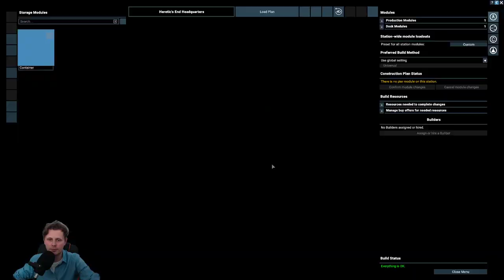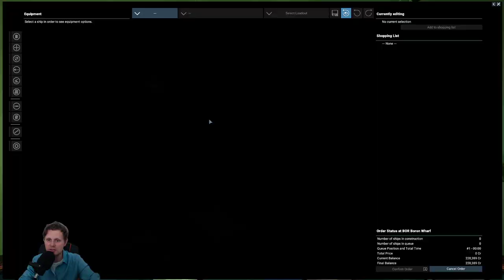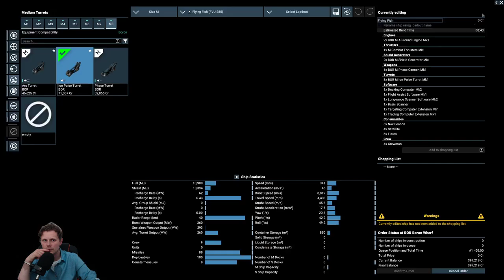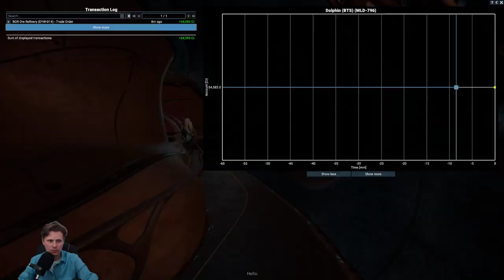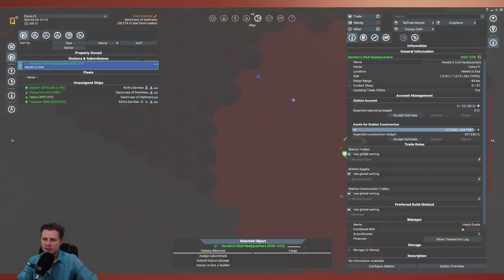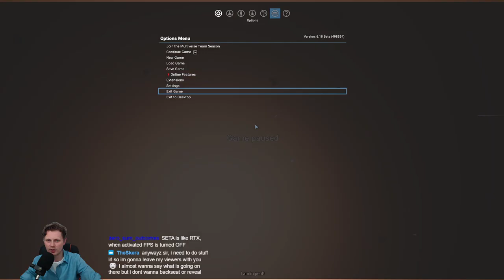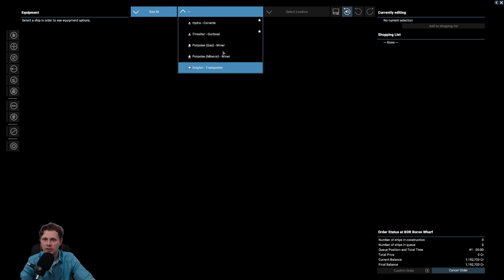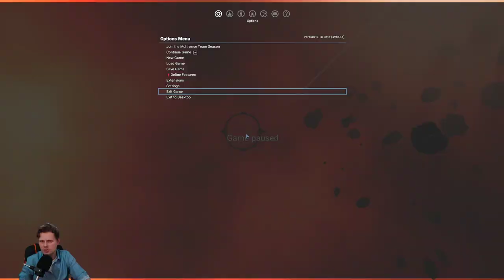Day 2 - Time To Make Money On Repeat - X4: Kingdoms End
Welcome to the second part of the Epic Journey, we have a rather long list of things to do for this entire campaign like: Doing as many achievements as possible, collecting all Blueprints, doing all data sites, being an economical powerhouse and controlling the entire galaxy.